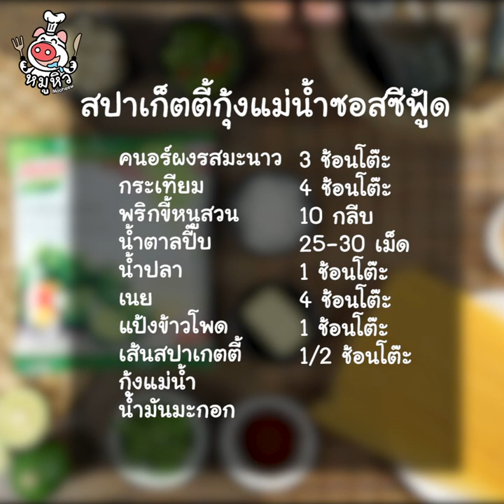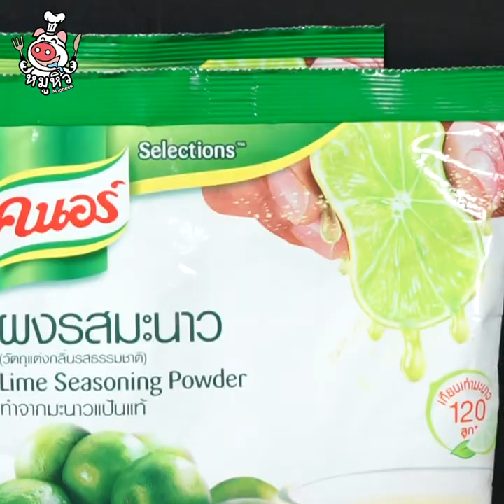[แจกสูตร] สปาเก็ตตี้กุ้งแม่น้ำซอสซีฟู้ด - สูตรลับของเจ๊หมู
เซฮายค่า เจ๊หมูชวนหิวมาแล้ววว วันนี้เดี๊ยนจะพามาอร่อยกับเมนูสไตล์มิชลินค่ะทุกคนนน กับเมนู “สปาเก็ตตี้กุ้งแม่น้ำซอสซีฟู้ด” เมนูระดับเชฟสุดพรีเมี่ยมที่ทำเองได้! เดี๊ยนทำได้ทุกคนก็ทำได้ค่าาา ง่ายมากแถมงบไม่แพงเลยค่ะ กุ้งแม่น้ำตัวโตๆมันเยิ้มๆทานกับซอสซีฟู้ดรสแซ่บเปรี๊ยวถึงใจ จาก คนอร์ผงรสมะนาวค่า หอมมะนาวแป้นแท้ ใช้ง่ายๆเพียงนำไปผสมกับน้ำเปล่าก็สามารถนำมาปรุงอาหารได้แล้ว จริงๆใช้ได้ทั้งอาหารคาวและหวานเลยค่ะ สะดวกมากและที่เดี๊ยนปลื้มมากคือ ประหยัด ถึง 5 เท่าไปเลยจ้าาา สายงกอย่างเดี๊ยนนี้คือคุ้มเว่อร์!! ทำให้เดี๊ยนรังสรรค์เมนูสไตล์มิชลินได้อย่างง่ายดาย อ่ะๆชวนพี่ชวนเพื่อนมาชิมฝีมือได้เลยนะค้า ไปจดสูตรตามได้เลยค่า

คนอร์ผงรสมะนาว 3 ช้อนโต๊ะ
พริกขี้หนูสวน 25-30 เม็ด
เนย 1 ช้อนโต๊ะ
แป้งข้าวโพด 1/2 ช้อนโต๊ะ
เส้นสปาเกตตี้
กุ้งแม่น้ำ